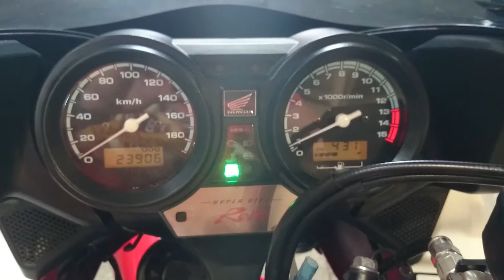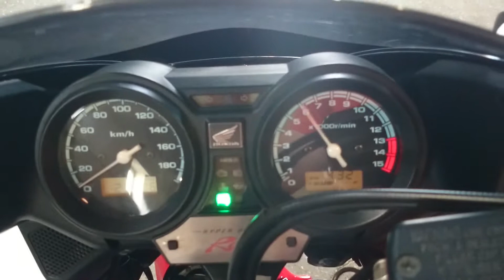HONDA CB400 SUPER BOLDOUR